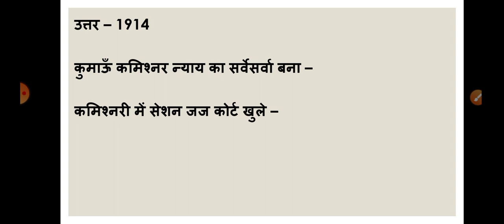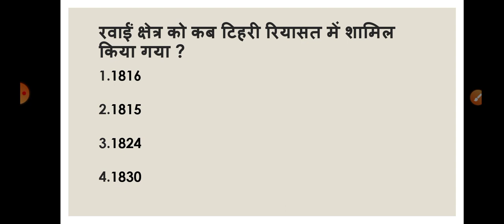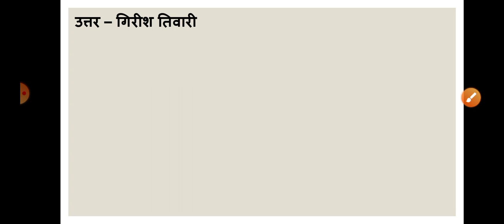uttarakhand gk test part 9